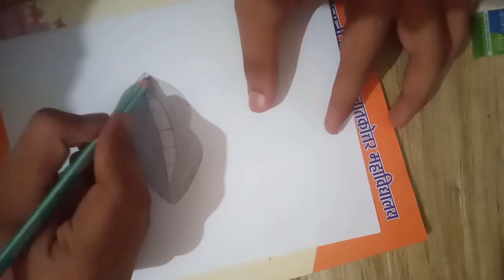The perfection is new 🙂